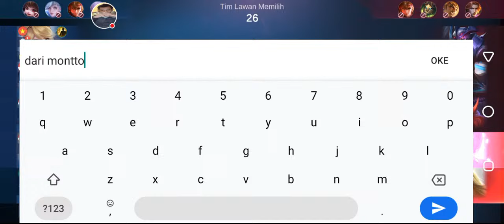REVIEWS SKIN LAYLA ASPIRANT MISS HIKARI MOBILE LEGENDS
REVIEWS SKIN LAYLA ASPIRANT MISS HIKARI MOBILE LEGENDS fanny aspirant test hasil gacha event mobile kegends cekidot..!!!

05:30 welcome to play Layla Miss Hikari

Dengarkan..!

©️opyright 2024 Jri Rawk
 Devices; Infinix hot 9 play ( XOS )
Ram; 4 GB
Android 10
Memory ekternal; 65 GB